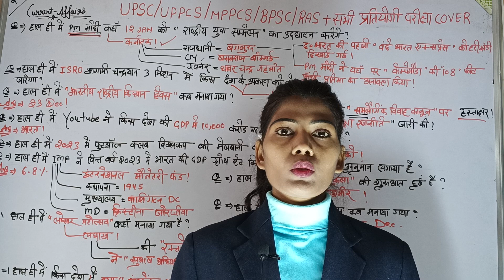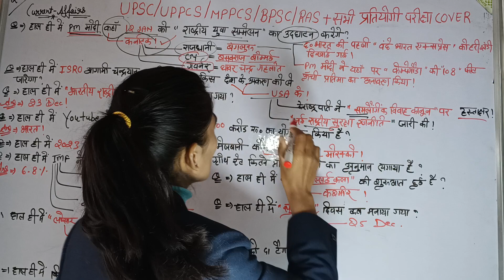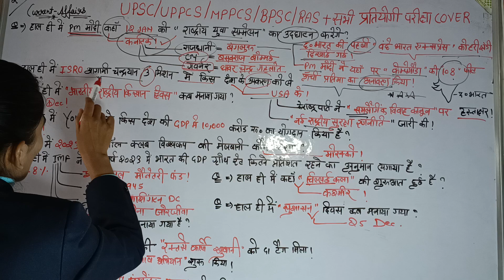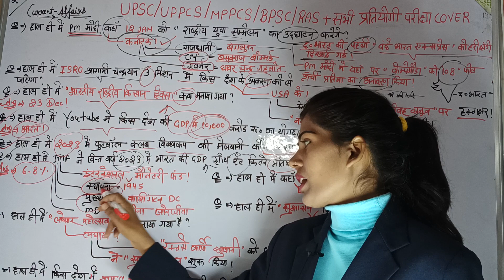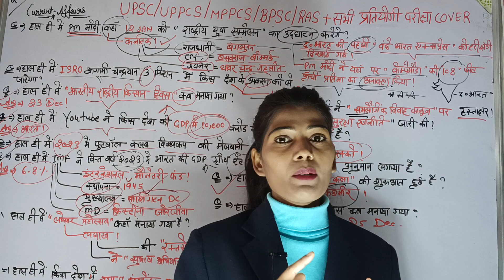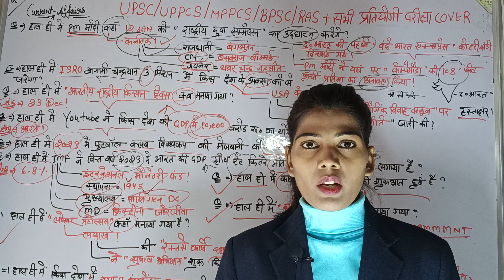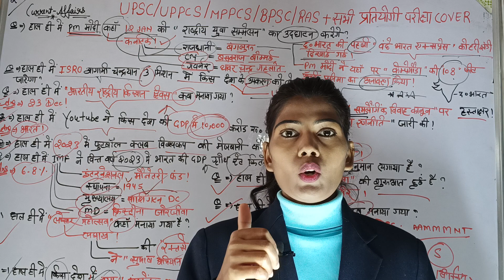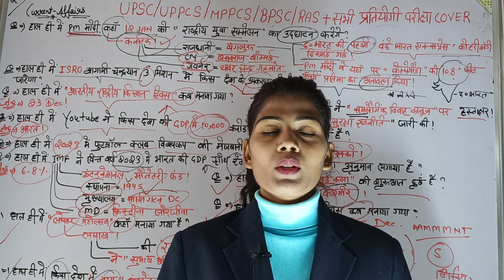🔥करेंट अफेयर्स जबरदस्त class 🔥 for UPSC+PCS +all competitive exams cover 👉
# UPPCS